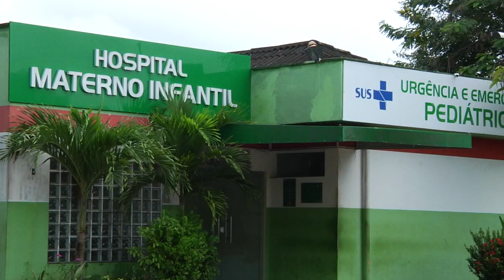HOSPITAL MATERNO INFANTIL EM PLENO FUNCIONAMENTO